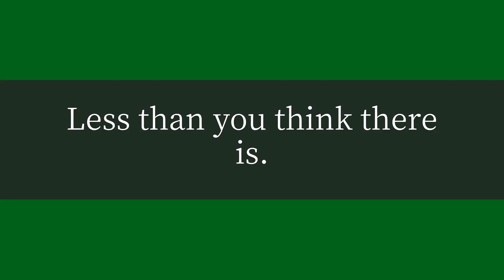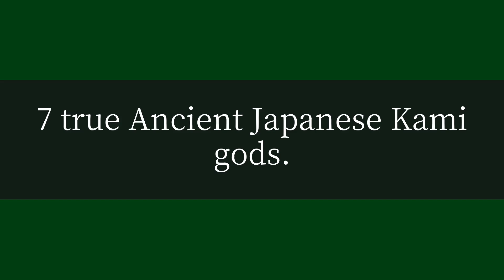How many gods exist on the planet?